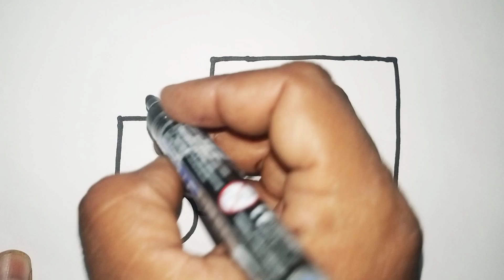How To Draw Ambulance Car || Ambulance Drawing For Kids || Learn To Draw Cute Things.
In This Video I will show you how to draw an ambulance step by step for kids and toddlers.Follow these easy steps draw a nice ambulance car.

learn art
Simple drawing for beginners
coloured drawing
Ambulance drawing for kids
ambulance drawing
how to draw an ambulance
drawing ambulance
how to draw ambulance easy
ambulance drawing step by step
ambulance drawing video
draw  a ambulance
drawing of ambulance
how to draw ambulance car
simple ambulance drawing
how to draw simple ambulance.
cute drawing.
simple drawing
draw cute things
beautiful kids drawing
art for kids hub
how to draw an ambulance car
ambulance car drawing
ambulance car drawing for children
vehicles for kids
toys drawing for kids